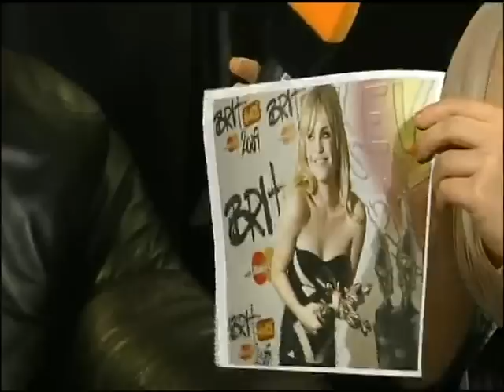Duffy backstage bei WettenDass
Nela Panghy-Lee interviewt Duffy. Backstage-Interview von ZDFonline im Rahmen von ZDF Wetten, dass..? vom 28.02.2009 in Düsseldorf.